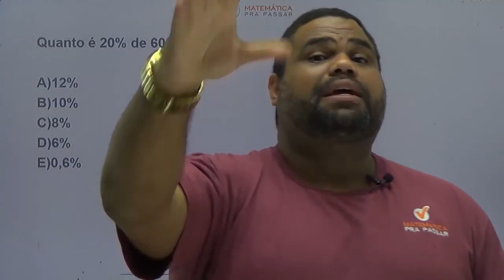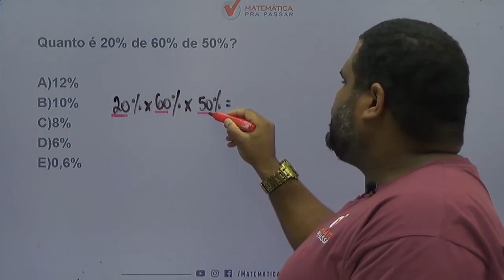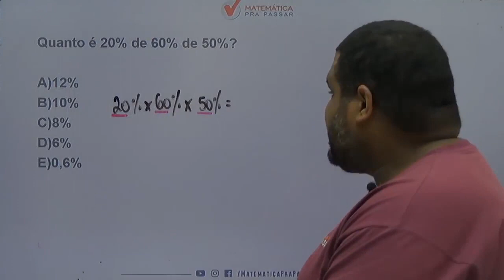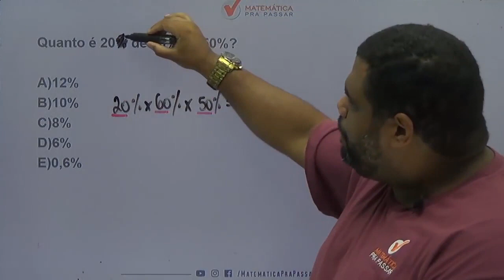Matemática para PM CE | Porcentagem nunca foi tão fácil